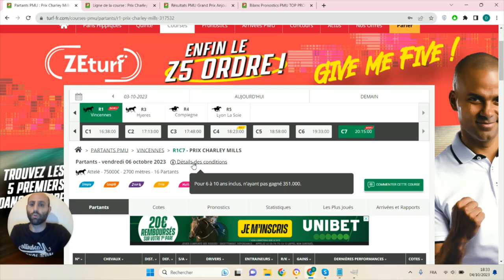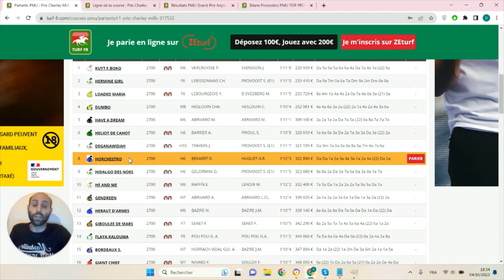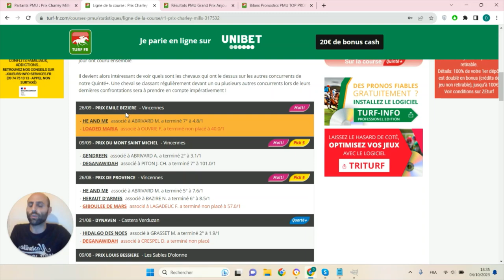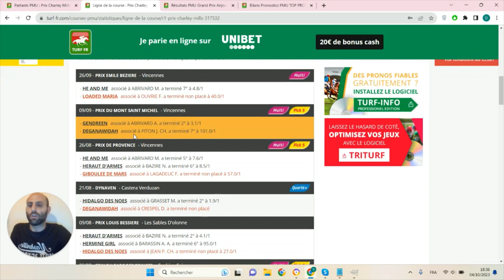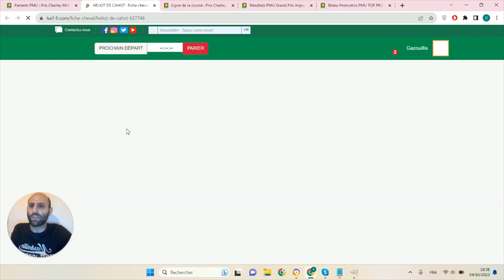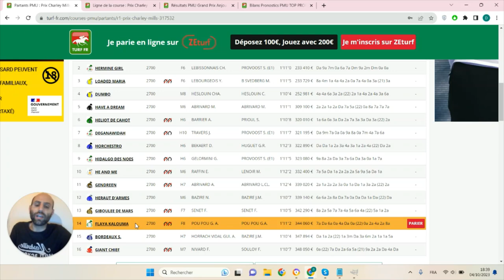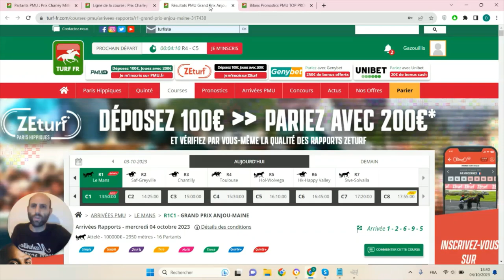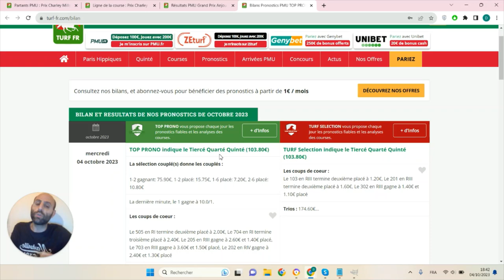PRONOSTICS PMU GRATUIT DE LA MINUTE QUINTE+ DU JOUR VENDREDI 6 OCTOBRE 2023 #317532